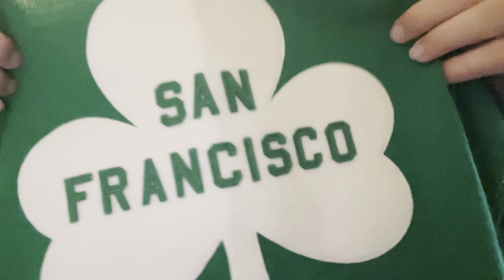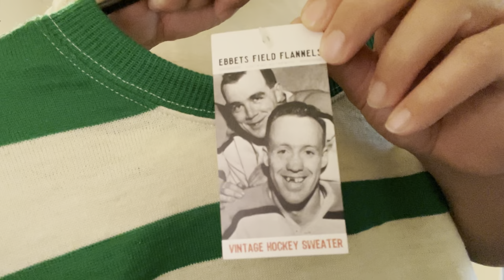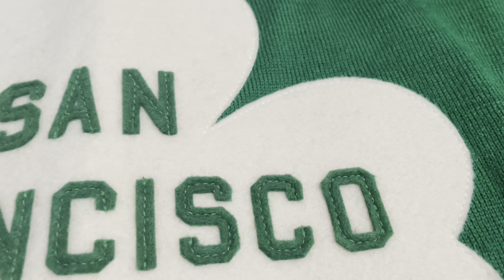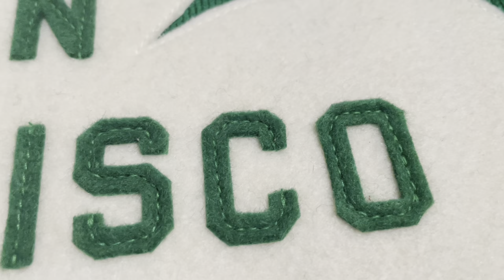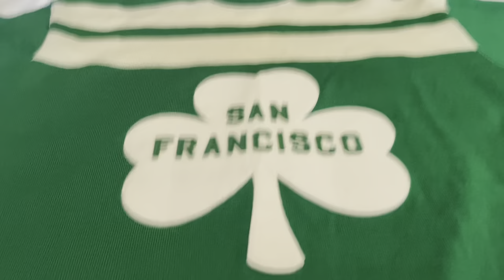Ebbets Field Flannels 1949-1950 San Francisco Shamrocks Hockey Jersey/Sweater (PCHL)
Ebbets Field Flannels hockey jersey of the San Francisco Shamrocks of the Pacific Coast Hockey League.